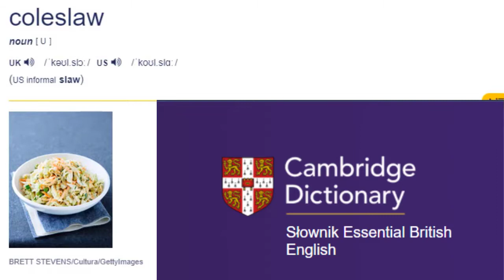surówka z kapusty COLESLAW ⭐ surówka coleslaw ⭐ łatwy przepis ⭐przeczytaj wskazówki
WSKAZÓWKI
Surówka z kapusty pod nazwą coleslaw jest bardzo popularna w wielu krajach. W Polsce jej nazwę wymawia się najczęściej jako "kolesław". Wynika to chyba z pisowni i podobieństwa do imienia Bolesław. W krajach zachodnich nazwę tą wymienia się "koslo". Nazwa coleslaw ma korzenie w języku holenderskim, gdzie po prostu oznacza "surówka z kapusty".

Kapusta jest bardzo smaczną, zdrową i wydajną bazą do przygotowania różnego rodzaju surówek.
Jedną z nich jest surówka doprawiona majonezem.

składniki:
kapusta
marchewka
majonez
sok z cytryny
chrzan tarty
pieprz
sól
W przepisach nie podaję dokładnych proporcji składników. Przygotowywanie potraw ma w sobie coś ze sztuki oraz improwizacji, a nie jest czynnością mechaniczną.
Dlatego lepiej dostosować ilość przypraw do swoich preferencji smakowych, niż sztywno trzymać się przepisów.

Muzyka:
Ratatouille's Kitchen - Carmen María and Edu Espinal
YouTube Biblioteka Audio